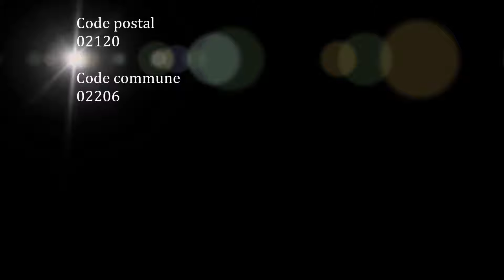Les Hauts-de-France / Aisne (Colonfay)